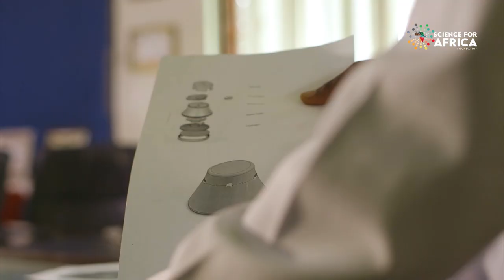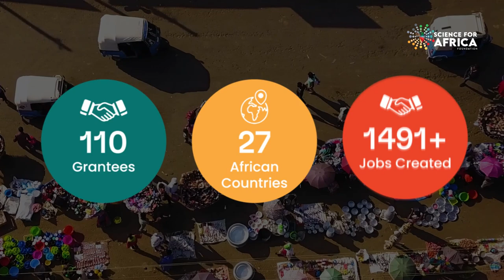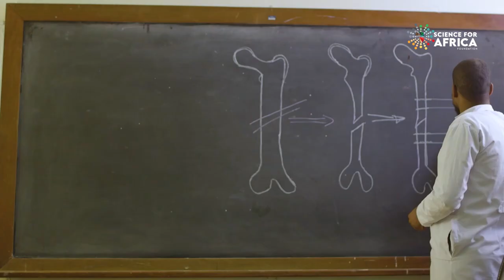Funding innovation in Africa using the Grand Challenges approach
How easy is it to develop a science innovation ecosystem for Africa? What are we doing to make sure that scientific advances from African scientists are progressing along the pipeline in a way that they are sustainable for the future? What is Africa's competitive advantage and offering to the rest of the world? Why is it important to do science in Africa? Why does the Science for Africa Foundation exist? Dr Moses Alobo explains how the Grand Challenges Africa programme answers these questions.

The Grand Challenges Africa (GC Africa) programme seeks to promote Africa-led scientific innovations to help countries better achieve the Sustainable Development Goals by awarding seed and scale-up grants to the continent’s most impressive solutions. GC Africa supports big, bold impactful innovative ideas that have a potential for impact, scale and sustainability.